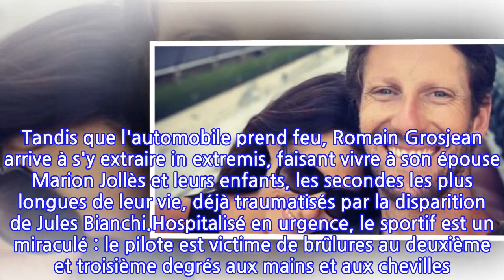PHOTO Marion Jollès très fière de Romain Grosjean, qui décroche une deuxième place...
PHOTO Marion Jollès très fière de Romain Grosjean, qui décroche une deuxième place en...
Romain Grosjean revient de loin. Le dimanche 29 novembre 2020, le pilote de Formule 1 a vu sa vie défiler devant ses yeux. Après quelques minutes de course lors du Grand Prix de Bahreïn, la voiture du jeune homme de 34 ans fait une sortie de piste à plus de 220 km/h. Tandis que l'automobile prend feu, Romain Grosjean arrive à s'y extraire in extremis, faisant vivre à son épouse Marion Jollès et leurs enfants, les secondes les plus longues de leur vie, déjà traumatisés par la disparition de Jules Bianchi.Hospitalisé en urgence, le sportif est un miraculé : le pilote est victime de brûlures au deuxième et troisième degrés aux mains et aux chevilles. Aujourd'hui et après plusieurs interventions chirurgicales, Romain Grosjean a retrouvé l'usage de ses membres et s'est lancé dans une nouvelle aventure.Romain Grosjean est désormais pilote de la compétition automobile américaine IndyCar Series. Le conducteur de monoplace y retrouve toutes ses sensations. Ce samedi 14 août 2021, Romain Grosjean a tout donné sur le tracé routier d'Indianapolis avant de se hisser à la seconde place du classement final. Il s'agit du deuxième podium de Romain Grosjean en Indycar après une autre jolie course - également à Indianapolis, en mai dernier.Cette seconde place prend des allures de victoire pour le Français et pour son épouse. La jolie journaliste a laissé exploser sa joie en story sur Instagram, à l'issue de la course. Sur un cliché qu'elle diffuse, on y voit son cher et tendre une bouteille de champagne à la main, tout sourire. "That feeling (traduction : ce sentiment)" écrit-elle fièrement. La saison sportive démarre fort pour la famille Grosjean !